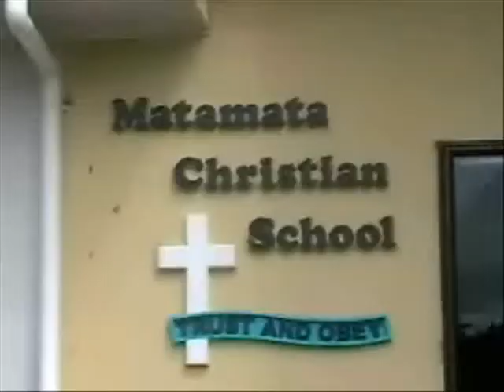Group 4 video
Videos made by the kids in 2005 at Matamata Christian School